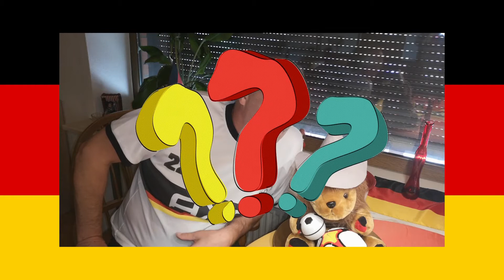Deutschland vs Schweden Darum können wir nicht verlieren | Dem Alden seine WM 2018 | aldersachma wm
Debakel gegen Mexico, ein langsamer Kimmich aber alles egal gegen Schweden können wir nicht verlieren.

Hier findet ihr meine Meinung zur Dingen bei der WM 2018.

ALDER SACH MA!! wird eine Reihe von Themen beinhalten die mich beschäftigen. Dazu noch meine eigene Comedyreihe.
Hier stehen nicht zwangsweise nur Videos zum Gameplay geplant ist vielmehr meine Meinungsecke. Ob Politik, Sport, Menschen, Fernsehen, Lifestyle alles kann nichts muss. ALDER SACH MA!!

Hier geht es um Satire, Comedy und Fun. Ähnlichkeiten mit lebenden, verstorbenen oder noch zu erwartenden Personen/Parteien sind ganz und gar zufällig, nicht beabsichtigt oder geplant, noch wissentlich zustande gekommen.

Das hier gezeigte Filmchen wurde von mir ausgedacht und umgesetzt, so etwas nennt man geistiges Eigentum. Obwohl ich manchmal an meinem Geist zweifel bei dem Blödsinn.

Trotzdem viel Spaß Euer ALDER

Habt Spaß am Leben, Euer Tom

Moin Moin,
erstmal cool das du auf meinen Channel gefunden hast. Was erwartet dich? Gameplay, Tipps und Tricks, Livestream sowie Spaß mit meinen Folgen ☆Alder sach ma☆

Am Ende der Beschreibung findest du eine Auflistung meiner weiteren Projekte !!!
Wenn ihr Themen habt, die ich in dieser Reihe mal bringen sollte dann schreibt es doch bitte in die Kommentare der letzten  ☆Alder sach ma☆  Folge.

Danke für jedes Like/Abo, Lob/ konstruktive Kritik in den Kommentaren.

Gruß Euer Alder.

Noch etwas in eigener Sache:

Hier präsentiere ich immer einige Teile die zum Thema des Videos käuflich zu erwerben sind, also
wenn ihr sowieso etwas bei Amazon bestellen wollt, könnt ihr über folgende Links machen und in den Shop gehen.
Ihr habt keine Extrakosten und helft mir ein bisschen damit, meine Rente aufzufrischen
(Lach Scherz).

Derzeit in der Mache...